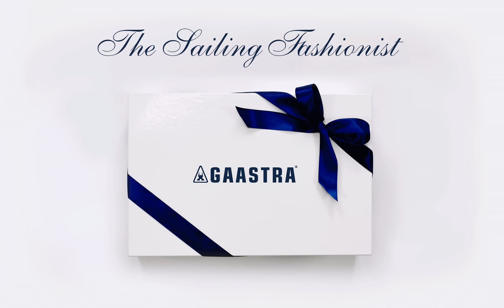Gaastra Gift Box for a SAILING FASHIONIST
GAASTRA CHRISTMAS CONTEST 🎁

Every second day a new video with handpicked gift ideas for you will be released!
Taking part daily pays off: On the one hand you can win one of the daily 20 EUR vouchers. And on top of that you will increase your chances for the main prize: a luxurious wellness weekend at Weissenhaus Grand Village Resort & Spa am Meer (total value: 3000 EUR).